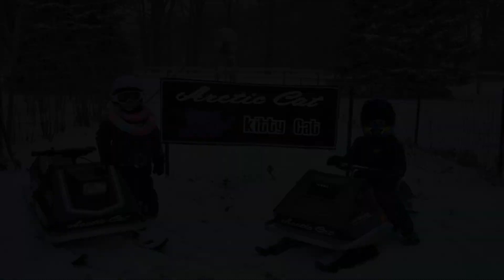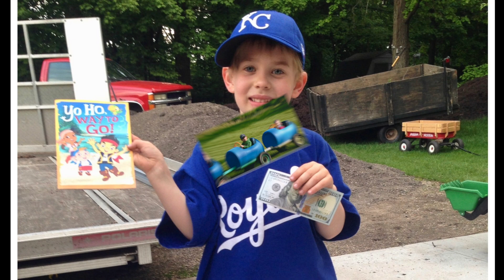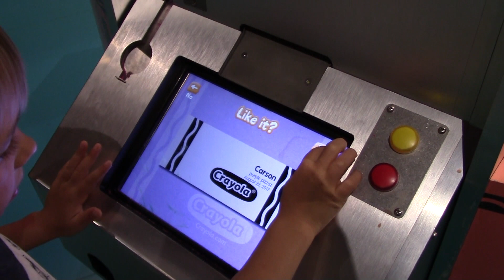Carson 5 6 years